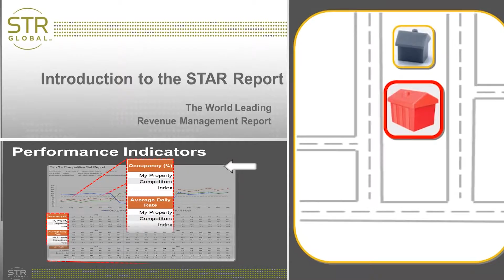Washington DC Regional Commercial